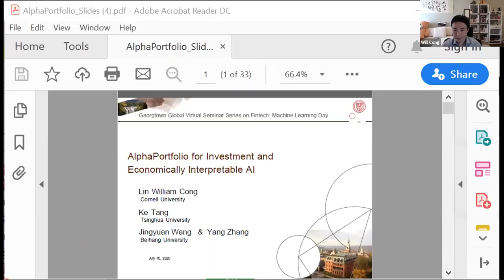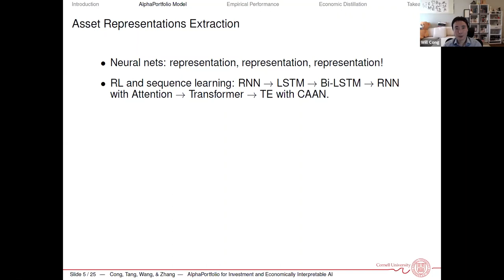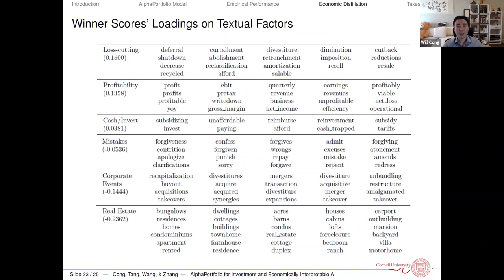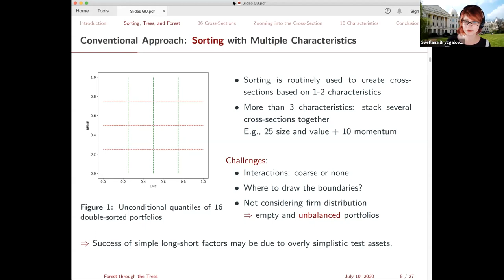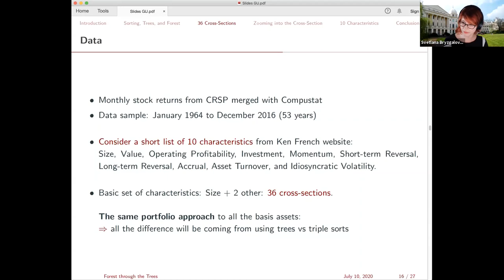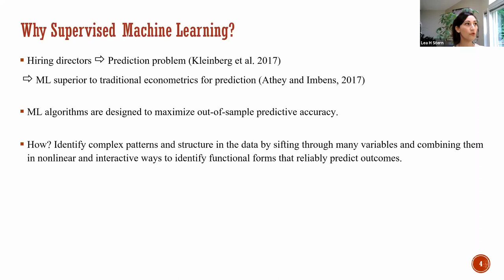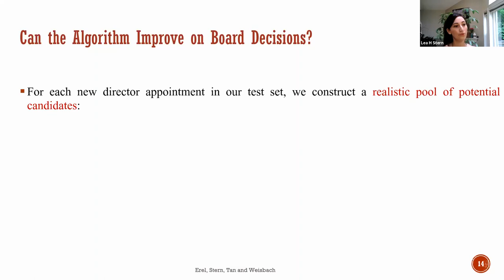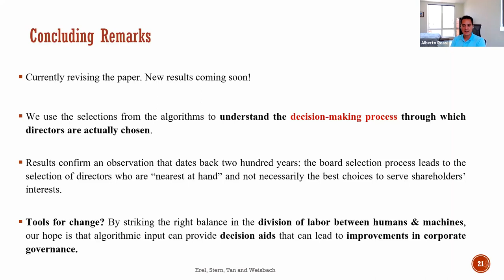Machine Learning Day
The Center for Financial Markets and Policy (CFMP) has been hosting a Global Virtual Seminar Series on FinTech every Friday since the beginning of the coronavirus pandemic. CFMP, working in conjunction with the Ripple University Blockchain Research Initiative, is delighted to bring together scholars to present their machine learning-related research.